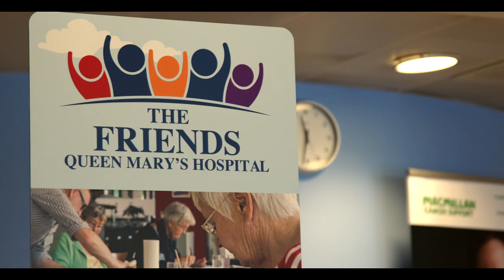Wandworth Civic Award 2024 winner Chapman Shum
Born blind and facing multiple challenges including autism and learning disability, He is a highly accomplished pianist and uses his platform to support meaningful causes, events and community projects. He is a dedicated fundraiser for Wandsworth-based charity the Amber Trust which supports music education for visually impaired and disadvantaged children, is a volunteer pianist at Queen Mary’s Hospital and has taken part in the Wandsworth Arts Fringe.